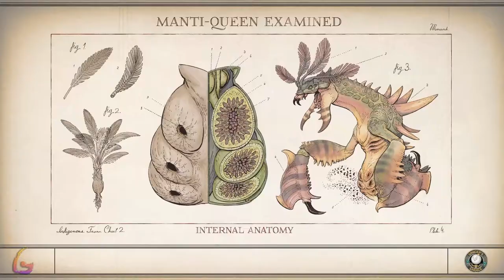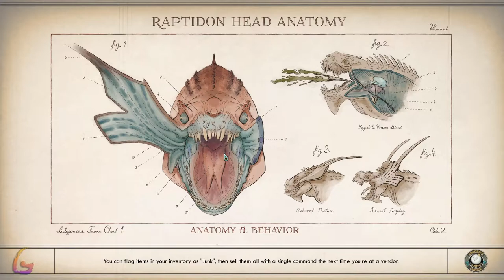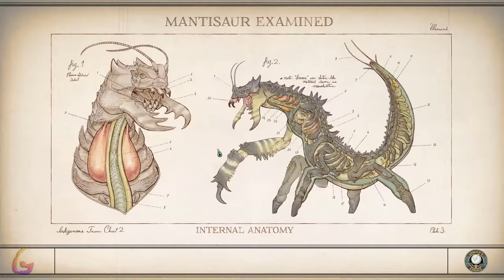The Outer Worlds [Radio Free Monarch - Canid's Cradle] Gameplay Walkthrough Full Game No Commentary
The Outer Worlds Gameplay Walkthrough [FULL GAME] No Commentary will include the full game story on PC. This The Outer Worlds Gameplay Walkthrough Full Game No Commentary is 60fps and will be in either 1080p or 1440p and will include a Gameplay Walkthrough of the Full Game Movie or All Cutscenes Longplay edition of The Outer Worlds which is No Commentary, most likely in a video after the ending of the game Gameplay Walkthrough.

The Outer Worlds is an action role-playing game developed by Obsidian Entertainment and published by Private Division. The game was released for PlayStation 4, Xbox One, and Microsoft Windows on October 25, 2019.

00:00 - Radio Free Monarch
15:00 - Canid's Cradle
20:00 - Space-Crime Continuum
25:00 - Weapons from the Void
47:00 - Star-Crossed Troopers